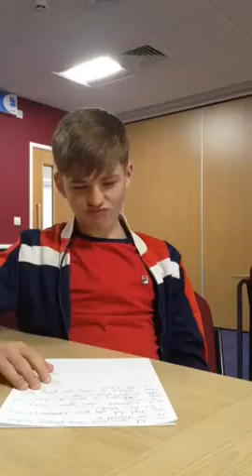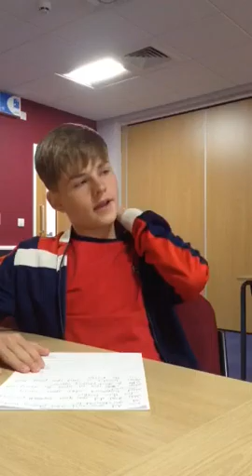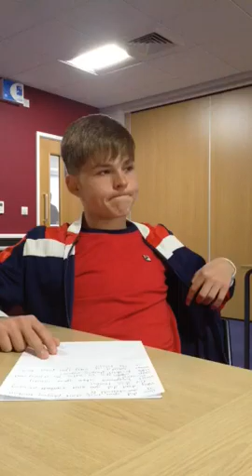Harrison lynch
Tv interview